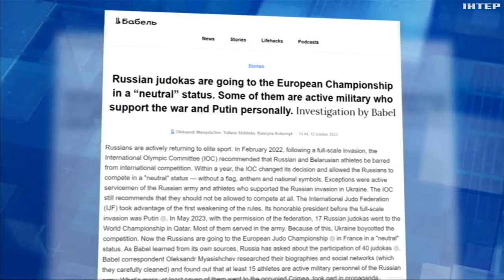Виявилися військовими армії рф: російські дзюдоїсти зібралися на Чемпіонат Європи